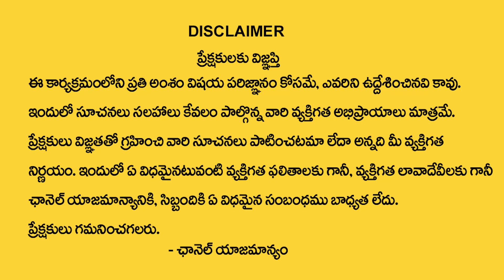Name Starts With Letter A || 2022 Horoscope Predictions By Numerologist Dr KHIRONN NEHURU | M QUBE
Watch ►  Name Starts With Letter A || 2022 Horoscope Predictions By Numerologist Dr KHIRONN NEHURU | M QUBE